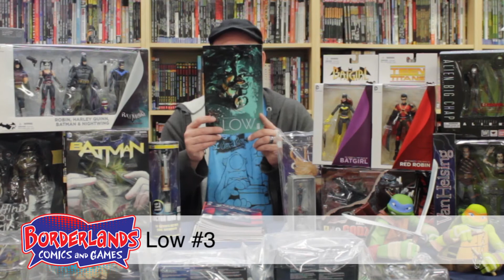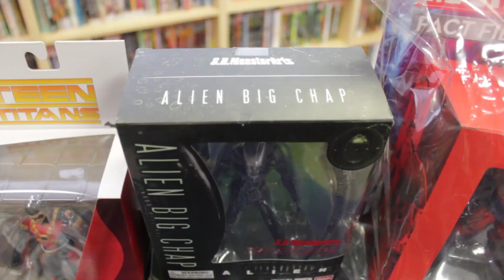Video Podcast Thingy: September 24, 2014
Tons of new comic book and merch releases, featuring all the new DC Comics Future's End 3D Covers, the newest issue of Deadpool, the newest issues of Saga and Rick Remender's Low, as well all TMNT, Godzilla, Watchmen, Batman Arkham City, Star Trek and many more toy releases!